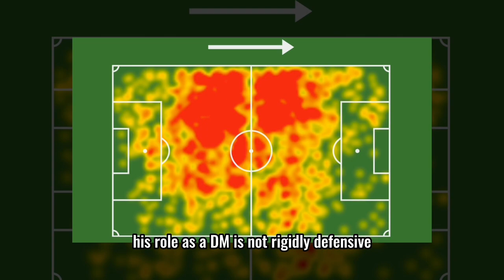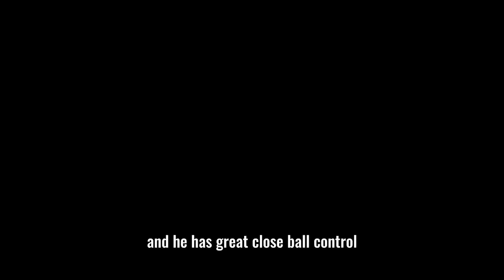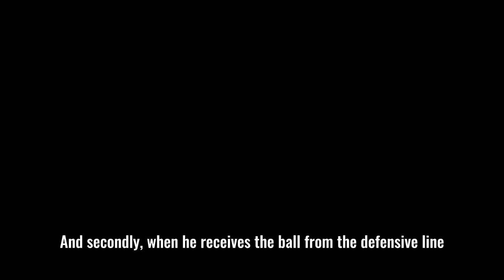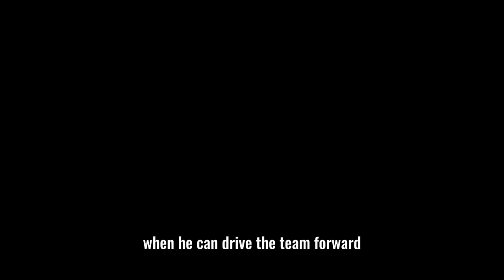This is why LIVERPOOL want Manu Koné…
Borussia Möchengladbach midfielder Manu Kone is attracting interest from a number of sides, including Liverpool, who are eager to sign the talented player.. so let’s break his game down.

0:00 Introduction
0:12 Position
0:33 Defensive Traits
1:45 Technical Traits
2:29 Passing Ability
2:47 Fitting in at Liverpool